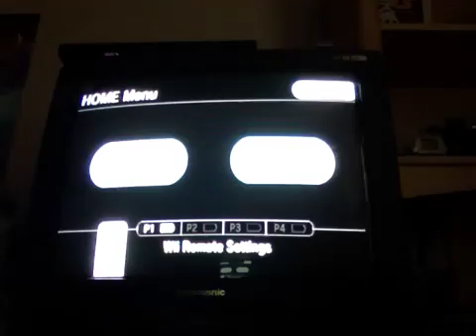Let's play ghostbusters cliff hanger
We're fight some books